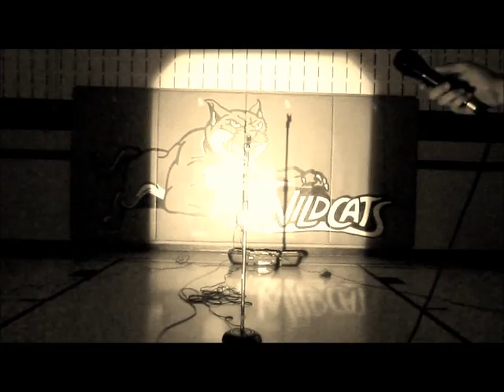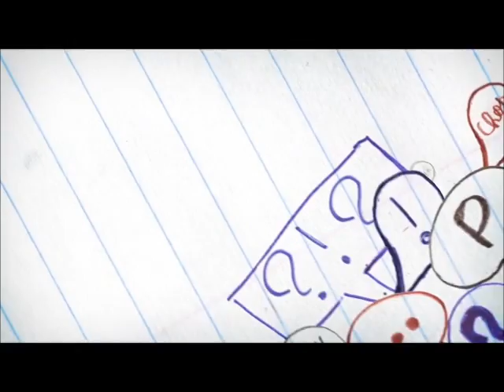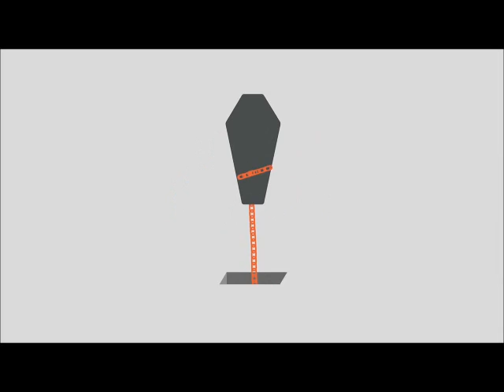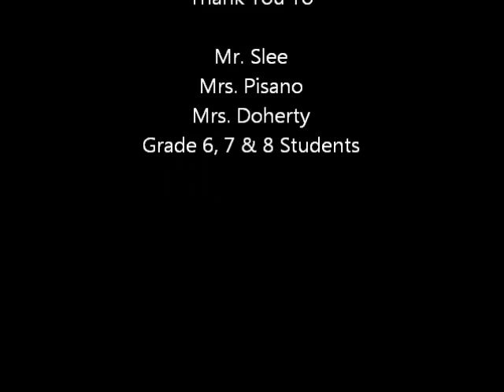Bullying Poetry Slam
Grade 6,7 & 8 students at St. David
With Mr.Slee, Mrs. Pisano and Mrs. Doherty